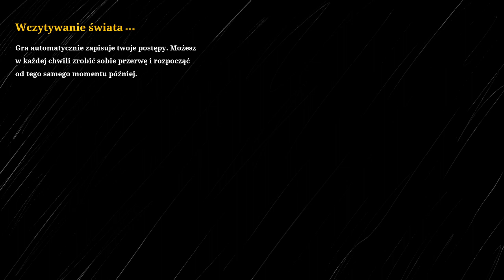Włączyłem bezpieczniki w latarni morskiej w Choo Choo Charles #3